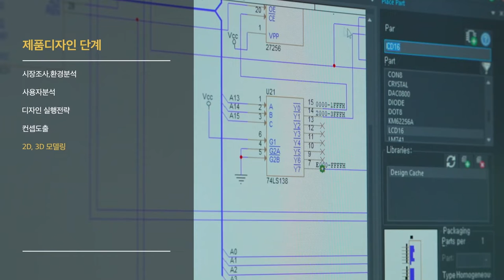[원스톱 제품개발 서비스] 제품디자인 프로세스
※ 본 영상은 (주)한국전자기술에서 자체적으로 제작한 영상으로써, 저작권법(제25조2항)에 따라 무단복사 및 재배포, 수정을 금지하며 저작물을 공유 또는 게시하는 행위는 저작권법 위반에 해당할 수 있습니다.

[원스톱 제품개발 업체] 제품기획/디자인/기구설계/회로/생산
🔎 제품기획부터 양산까지
🔎 인증과 지식재산권 관리
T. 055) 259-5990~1